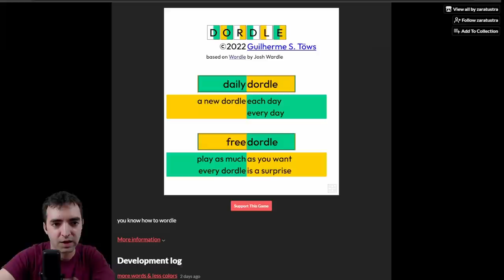They Made a Double Wordle (Dordle)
Wordle but twice as hard!

This video was edited by @Jonathan Schrantz